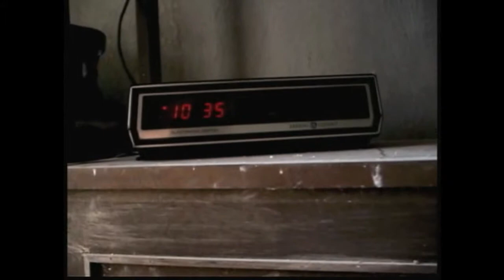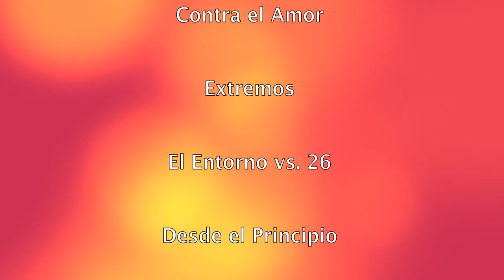Reel Adrián Pastrana 2012 - Largometraje, Videos, comerciales (short version)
Compilación de algunos trabajos del director Adrián Pastrana.

Demo reel from director Adrian Pastrana's past works.